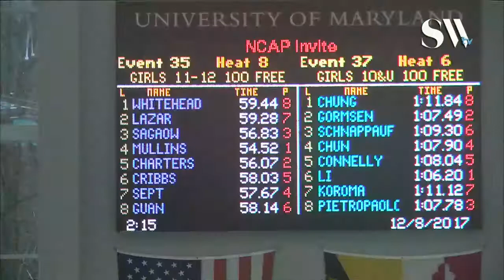Girls 11 12 100 Freestyle Timed Finals 8